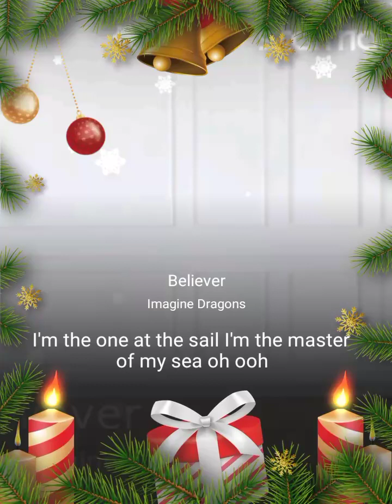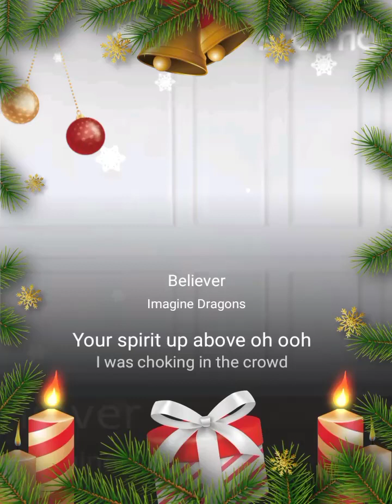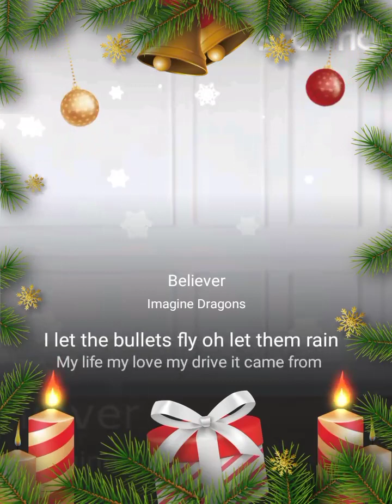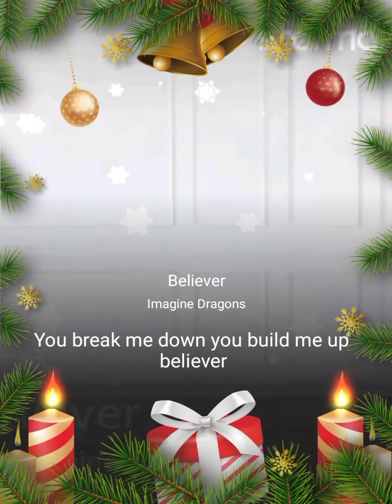A∆DVIK GUPTA OP LEGEND - BELIEVER (REMASTERED)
Believer StarMaker LiteListen to 'Believer' I sang! (StarMaker Lite, free online karaoke)